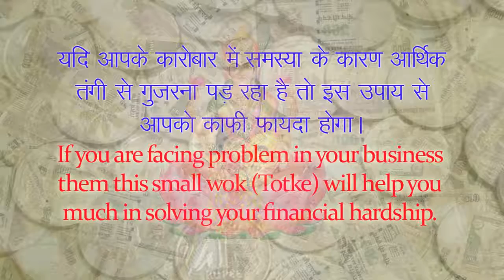लाल किताब के धन प्राप्ति के उपाय,Lal Kitab Solution for Financial Problem.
Lal Kitab Solution for Financial Problem.
हमारे चैनल पर फिर से आप सभी का स्वागत है।
अगर आप किसी वजह से आर्थिक समस्या से परेशान हैं और आपकी अपने व्यापार में आर्थिक तंगी से गुजर रहे हैं तो यह उपाय आपके लिए काफी फायदेमंद रहेगा।
यह उपाय लाल किताब का है।
यह उपाय काफी सरल है तथा इसको 21 शुक्रवार को करना होता है। किसी भी शुभ शुक्रवार से यह प्रारम्भ किया जा सकता है।
उपाय इस प्रकार है।
आप खीर बनायें तथा इसमें मिश्री मिला दें तथा यह मिश्री मिला हुआ खीर 9 (9) वर्ष से कम आयु की 5 कन्याओं को प्रसाद के रूप में बांट दें।
इस उपाय के करने से आपको 21 शुक्रवार तक आर्थिक समस्या से छुटकारा मिल जाएगा।